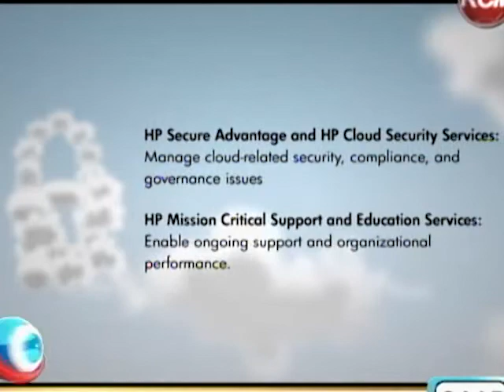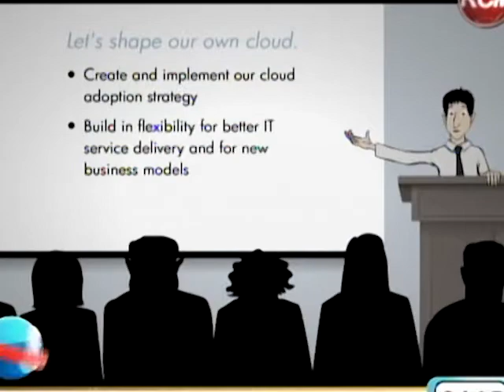Evento HP Cloud Panama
En días pasados Hewlett Packard nos invitó a un evento donde junto a periodistas, clientes corporativos y de gobierno nos brindó un vistazo a los adelantos tecnológicos de Cloud Computing que permiten que una empresa pueda moverse de manera instantánea en ambientes dinámicos.